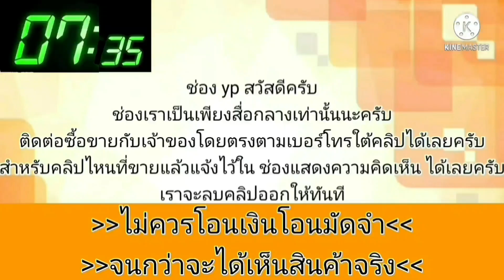รถบ้านแท้🌟ตัวท็อป พร้อมใช้ได้เลย👑สวยกริ๊บ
63,000 รถบ้านสภาพดี ประหยัด
อัลติส 1.8G ปี 04 ตัวท็อป
เกียร์ออโต้ เปลี่ยนครบไม่กระตุก
น้ำมัน+LPGระบบแก๊สใช้ได้
เครื่องเกียร์ดีจบๆ ความร้อนปกติ
เบาะปรับไฟฟ้า
กระจกไฟฟ้าใช้ได้ครบ
สีสวย หน้าเดิมหลังเดิม ไม่มีชนหนัก
เบาะหนังภายในสวย
เปลี่ยนถ่ายน้ำมันเครื่องเกียร์ให้แล้ว
ภาษี กย68 เอกสารพร้อมโอน

.ลองดู สินค้า 🌟ซื้อ 1 แถม 1